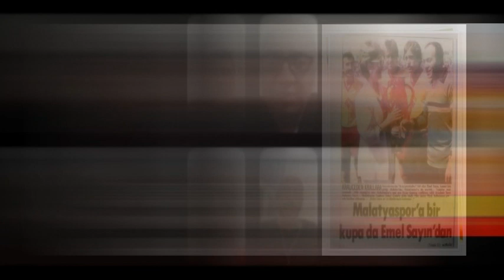PALANCI / MALATYASPOR BU ŞEHRİN ABİSİDİR..!!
Malatyaspor'umuzun eski takım kaptanlarından Hayati Palancı ve kulüp 2.nci Başkanı'mız Sn. idris payza
Eski kulüp Başkanı'mız Sn.M.Hanifi selimoğlu Ve Malatyaspor'umuzun için büyük gayretler gösteren Sn. Bahri dönmez'in kendi resmi facebook sayfasında düzenlemiş olduğu Malatyaspor için neler yapabiliriz canlı yayın programlarından konuklarıyla beraber dile getirmeye çalışıyor.